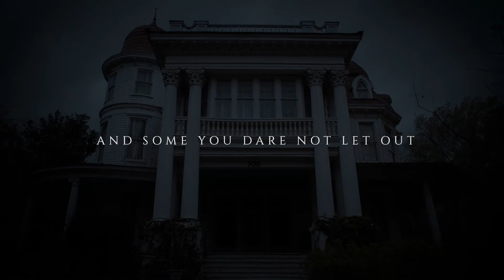The Perfect Host: A Southern Gothic Tale Trailer | Horror | Drama | Vyre Network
Julie and her young daughter return to their estranged hometown after a family tragedy and find themselves without a place to stay. Frances Allen, a family acquaintance and the elderly grandmother of the historic Allen House, invites them to stay in her house. As Julie works through her affairs, a convoluted history with the Allen Family emerges, and Julie realizes the owners may want more from her than simply her company.